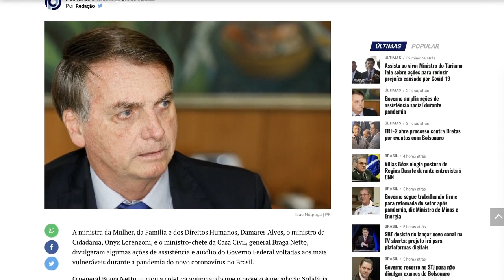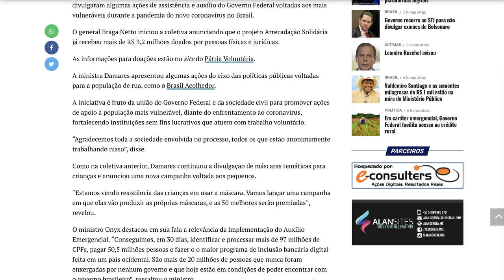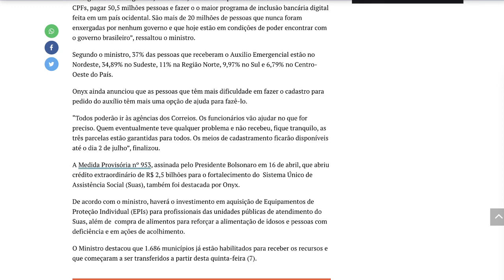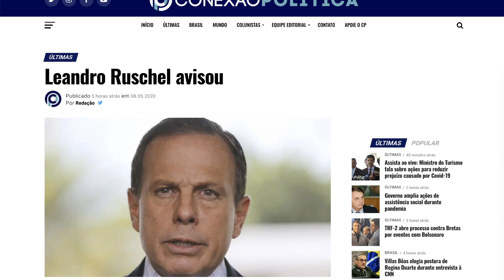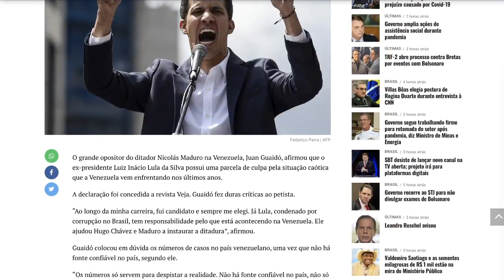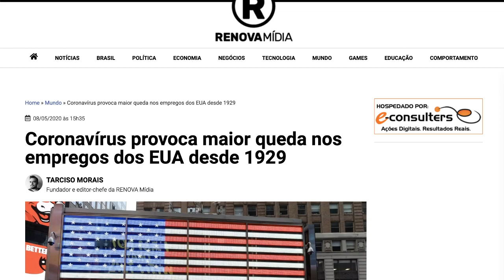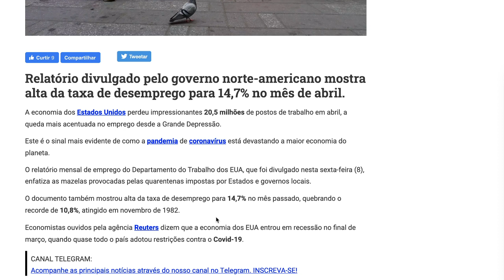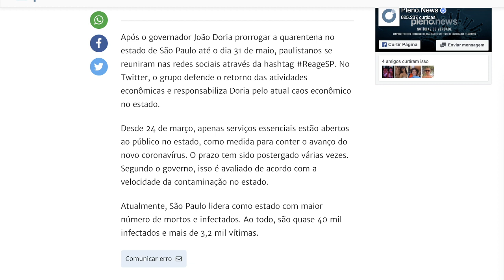ENQUANTO O ATACAM, ELE E SEUS MlNlSTROS TRABALHAM!!!